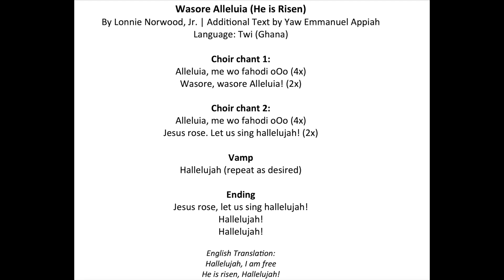Wasore Alleluia - Instrumental Rough